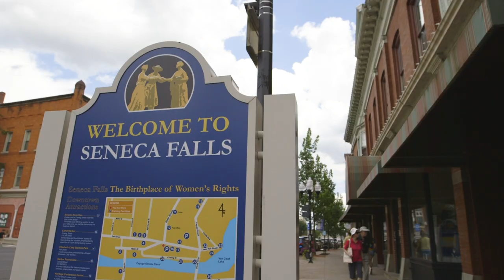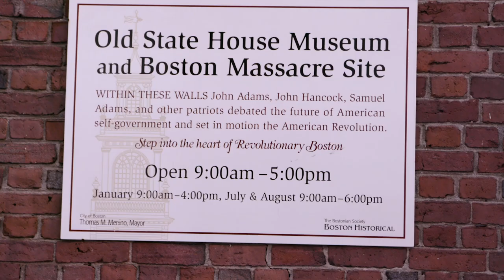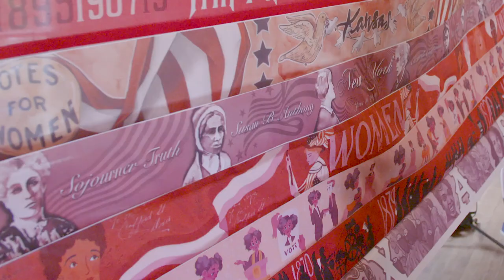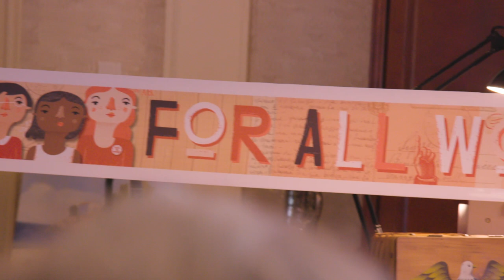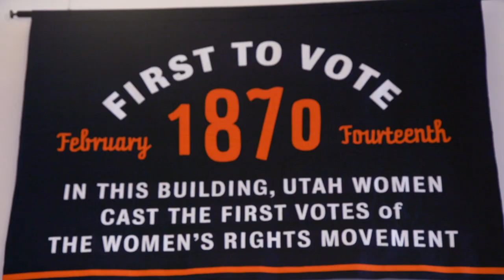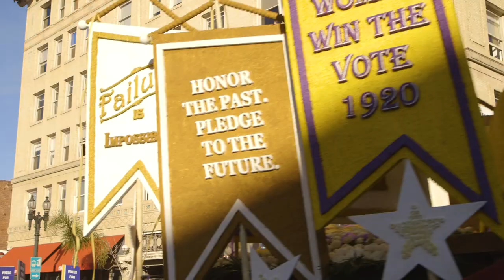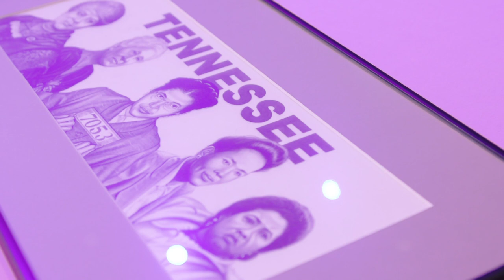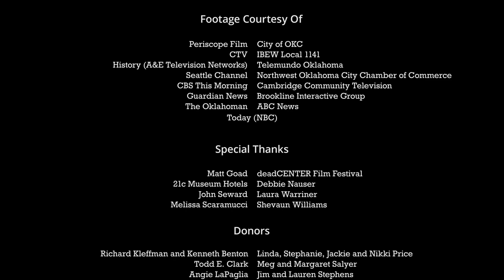Her Flag Documentary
This short documentary film follows artist Marilyn Artus on her journey to make Her Flag, an art project to celebrate the 100th Anniversary of the 19th Amendment.